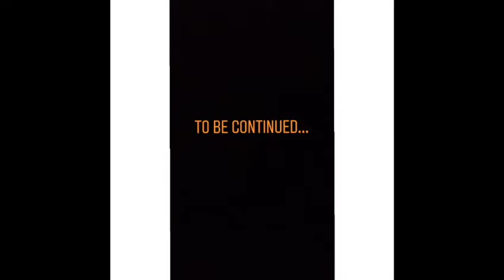Sts 24- 25 novembre 2018, Roma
Week end indimenticabile,buon cibo, amici e nuovi amici, formazione e divertimento e. business!